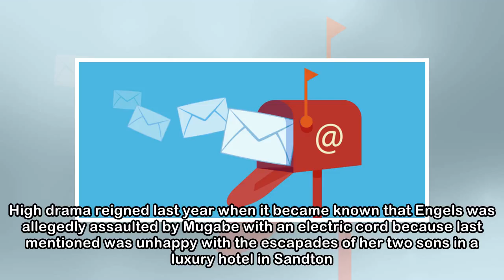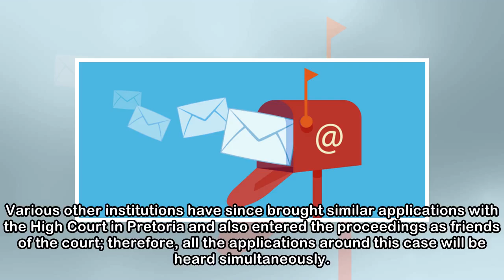Newsletter.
AfriForum in court over Grace Mugabe The civil rights watchdog AfriForum’s application against an earlier decision by the Minister of the Department of International Relations and Cooperation (Dirco) ...